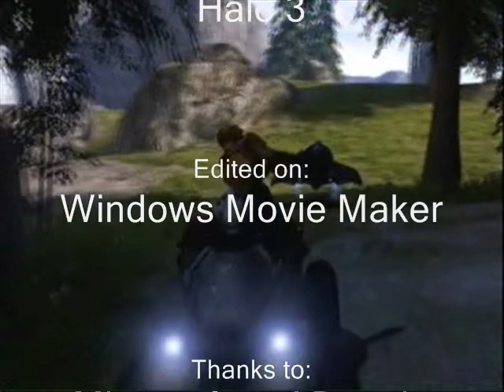National Command League Officials Episode 2-The Covenant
Starring:
Paul Ingrassia
Gameface123
Thomas Skoff

A year after the previous episode. NCLO-1 is tired of doing boring missions and sitting through long meetings. However, when finishing another long, boring meeting, two Arbiters attack NCLO-1 and Chief380 in ghosts! Will they make it? Watch to find out!